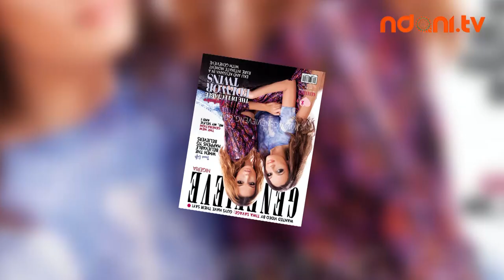Behind the Scenes - Genevieve Magazine Shoot: Eku Edewor and Kessiana Thorley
In the first edition of Ndani's Behind The Scenes; we take you behind the scenes on Genevieve Magazines Twin Cover Shoot with Eku Edewor and Kessiana Thorley. The voguish twins talk everything style and give us their style tips for the summer.